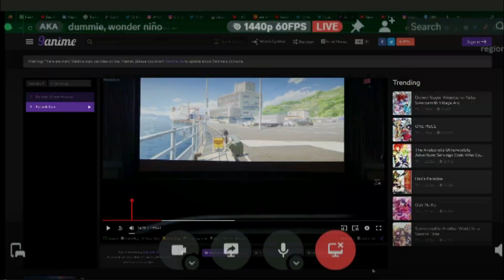the children yearn for cs2